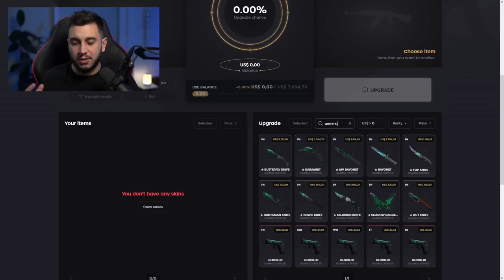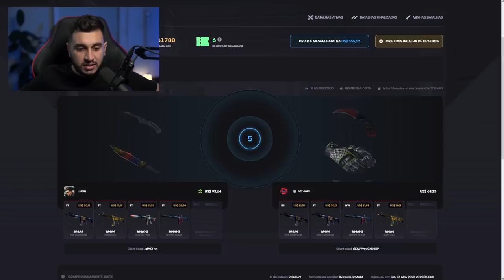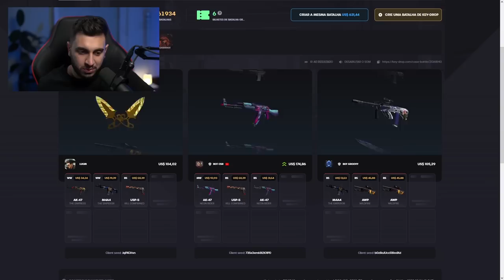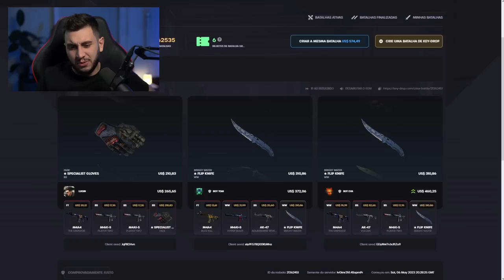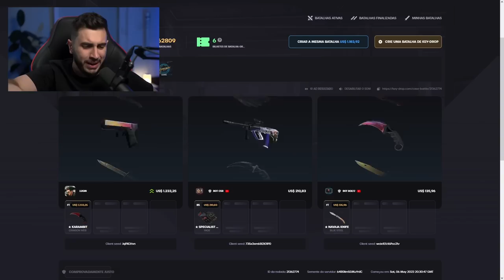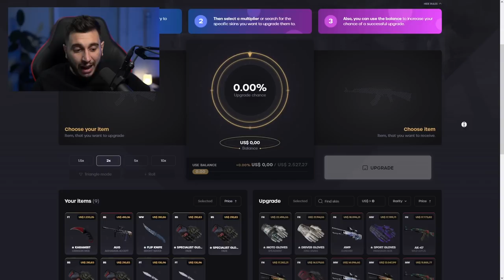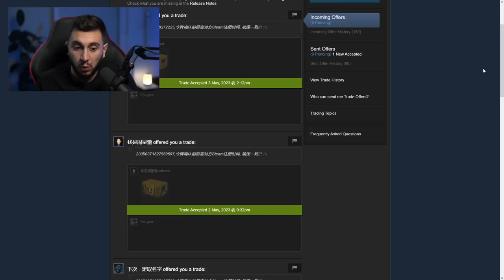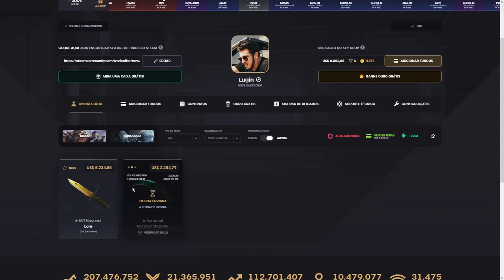Quero Comprar A Karambit "Fake Blue Gem" do CS:GO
A Karambit Fake Blue Gem do CS:GO está linda no CS2...